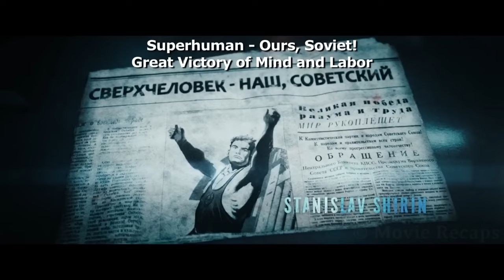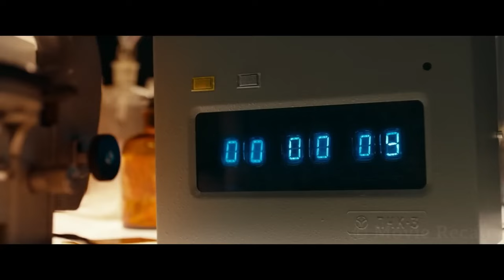She Uses Her Invisibility to Sneak Attack The Enemy But Instead Gets Trapped Using Liquid Nitrogen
After years of hiding away from society, a group of Soviet superheroes comes back into action to stop an evil scientist from destroying the world just for the sake of proving he's a genius.